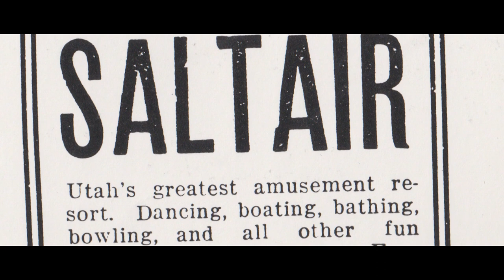Saltair. A history of a holiday resort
Hi all. Jeff sent me a short video he shot while passing through Salt Lake City which caught my interest. A quick visit to google showed there was  a wealth of interesting information and history to this place. I'm on lockdown and can't get out to make the videos I have planned, so I have made tonights video from home.
If you live near or pass by an interesting place or building please do shoot a short 2 min video introducing the place and send it to me and I will make a video about the place.
I look forwad to hearing from you soon.